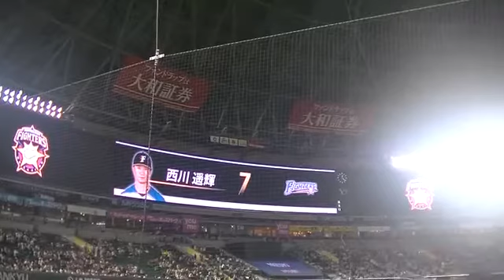【2018CSファースト第1戦】日本ハムスタメン発表 in 福岡ヤフオクドーム 2018.10.13